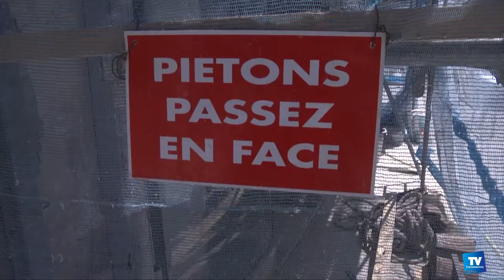Carcassonne : la ville et l’Etat à la reconquête de la Bastide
Sécurité, propreté du centre ville, fermeture du petit commerce et la lutte contre logement indigne.

Autant de sujets abordés, lundi matin, par le préfet de l’Aude et le maire de Carcassonne. Ils faisaient un point  sur les mesures prises par l’Etat et la ville pour réhabiliter la bastide saint louis.